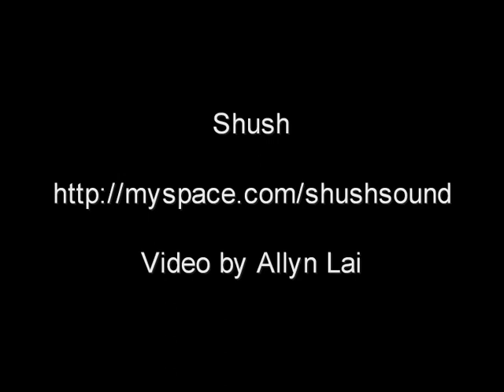Shush Scream Lounge XXX 12 Sept 09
Shot in Croydon at the Scream Lounge